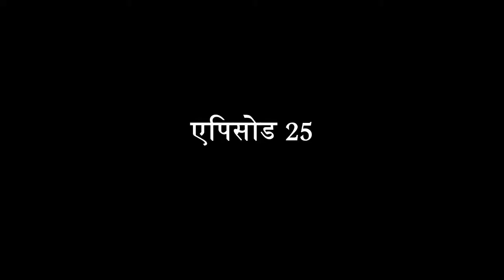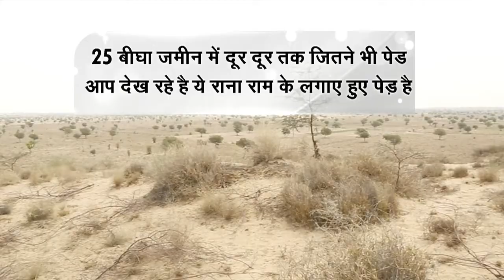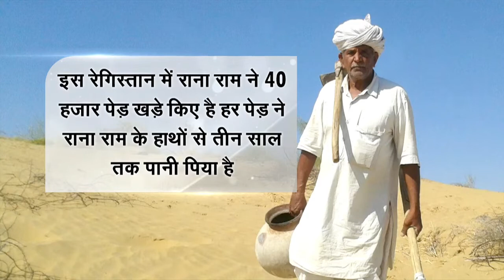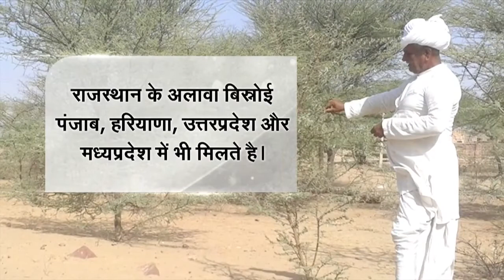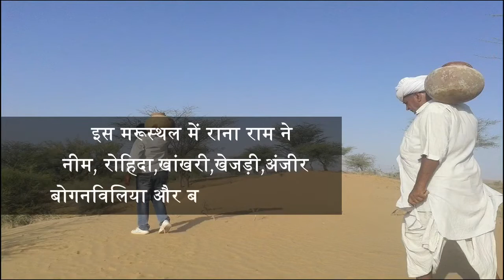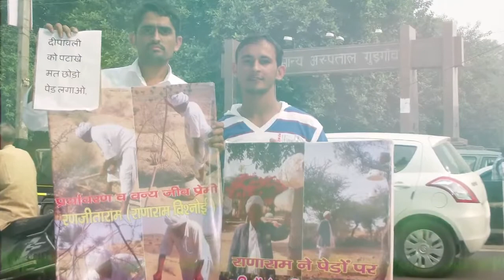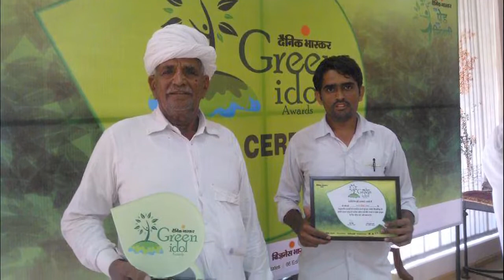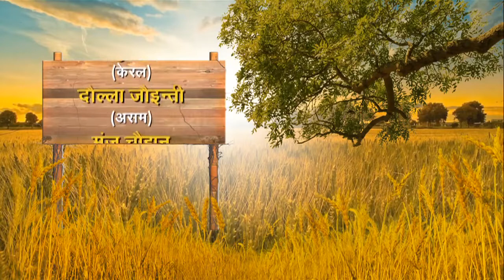ग्लोबल ग्रीन 363 के राष्ट्रीय अध्यक्ष श्री राणाराम बिश्नोई, DD किसान राष्ट्रीय चैनल पर उनका कार्य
Kisano Ke Mahanayak _ किसानों के महानायक - Episode No- 25  को देश के राष्ट्रीय चैनल पर प्रसारित किया गया l

Chipko movement
chipko aandolan
pedo ke liye katne wale